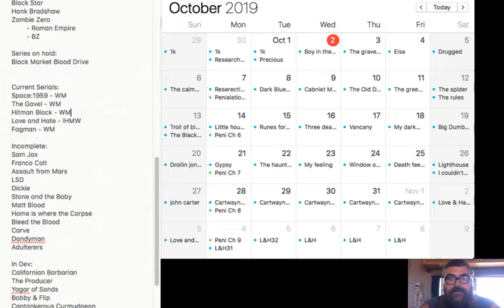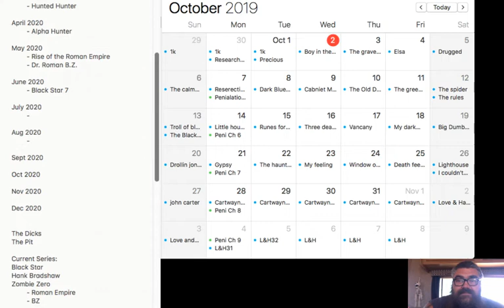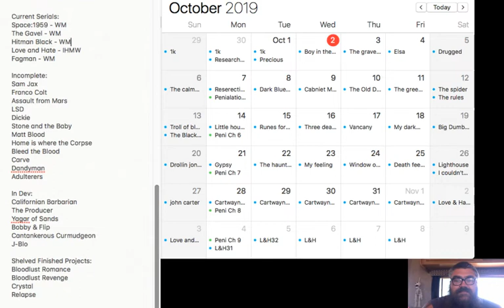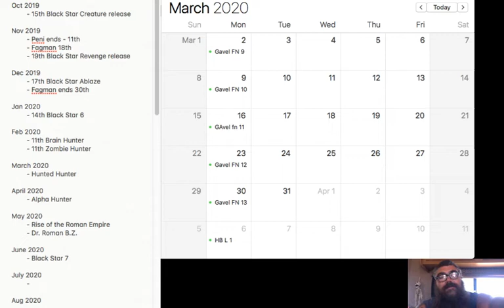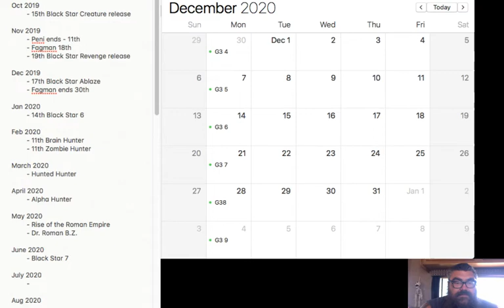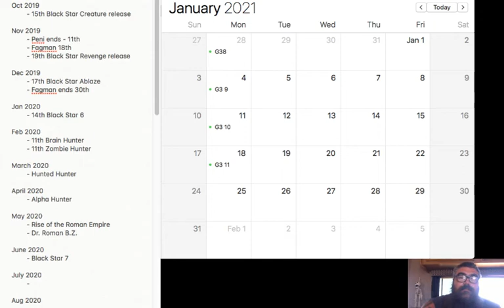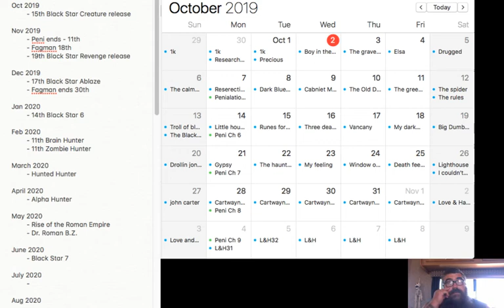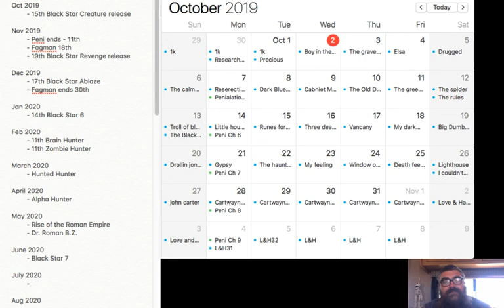Writing Processes, Release Scheduling, Writing stats - Authortube